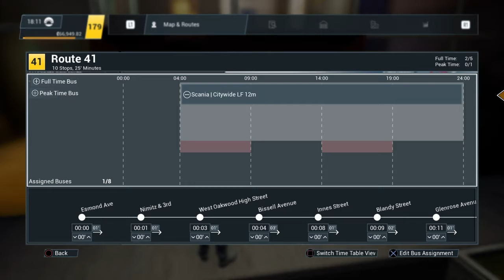Bus Simulator 2021 - Rotas 42 e 43 - Eclipse há Primeira Cidade - Scania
Espero que gostem! Bora dar subzinho se curtirem!